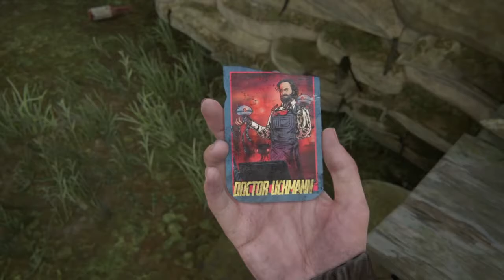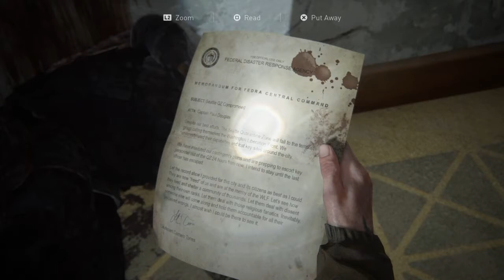The Last of Us Part 2™ Ep04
The Last of Us Part 2 Complete Walkthrough on Moderate+ difficulty.